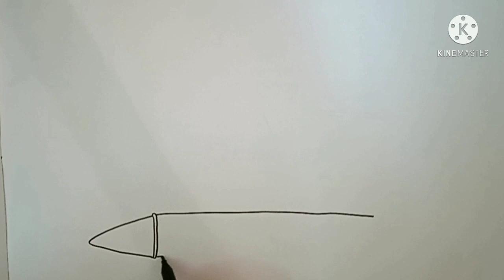Simple and easy Holi festival drawing|How to draw Holi festival drawing easy steps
Hi friends,
                  In this video I show you how to draw a Holi festival drawing

Channel Name "Pony artcrafts".